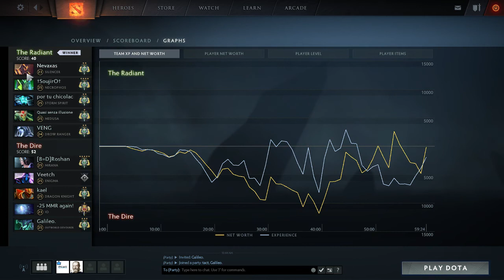Dota 2 | Outworld Devourer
Get $5 off your first lesson when you sign up through this link!